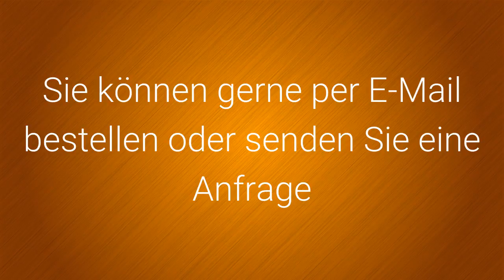Meistergitarre von Juan Hernandez Modell Profesor bei Musik Heckmann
MUSIK HECKMANN

Die Profesor von Juan Hernandez ist eine exzellente Gitarre, die aus der kleinen Meisterbauwerkstatt in der Nähe von Valencia kommen.

Vollmassives Instrument: Deutsche Fichten- oder Zederndecke (Foto).
Boden & Zargen: Vollmassiver Ostindischer Palisander. Hals: Mahagoni. Griffbrett: Ebenholz. Steg: Palisander
Mensur: 65 cm.
Vergoldete Qualitätsmechaniken. Hochglanzlackierung.
Option: Cutaway